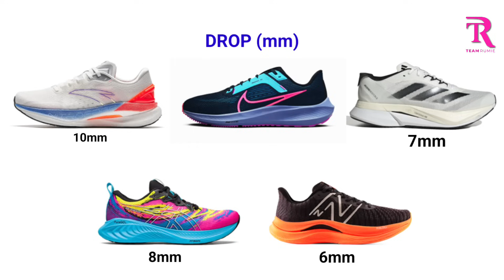KASUT RUNNING DAILY TRAINER TERBAIK 2023 | Pilihan Saya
VIDEO REVIEW YANG PALING SAYA NANTIKAN SELAMA INI

Pertembungan One on One, Mata Bertentang Mata dengan 5 Kasut Running Daily Trainer Terbaik Tahun 2023 buat julung-julung kali di Youtube Channel Saya:

Asics Gel Cumulus 25
Anta G21 2 Pro
New Balance FuelCell Proper V4
Nike Pegasus 40
Adidas Adizero Boston 12

Yang Mana Satu paling ON-POINT?
Pastikan anda menonton sampai habis

Video Content_______________________________________________

0:00 - Intro
1:02 - Skip Intro
1:57 - Overview
2:40 - Disclaimer
3:36 - Ciri-Ciri Daily Trainer
11:35 - Overall

Background Music
Well Launch

:56,539